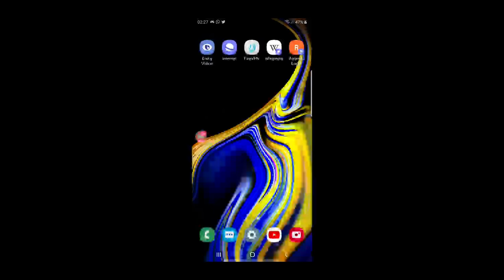Rizwan ali Live Stream